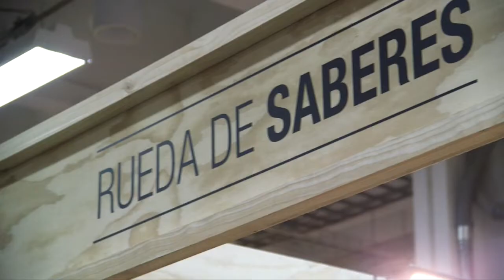Expoartesanías 2018 una cita con las artesanías en vivo de nuestro país.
Expoartesanías 2018 viene cargada de varios eventos y actividades como "Artesanía en Vivo", talleres que te permitirán conectarte con la esencia, el origen y la diversidad de nuestra cultura.

Te esperamos hasta el 18 de diciembre en Corferias.